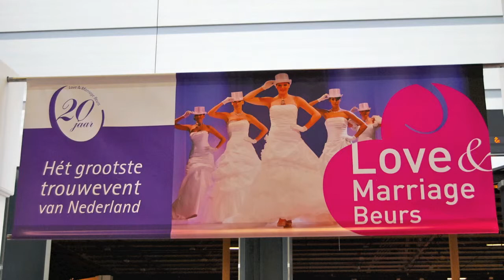Love & Marriage beurs Utrecht 2012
Showeffects presenteerde zich op de Love & Marriage beurs.
Onze inflatable hearts zorgden voor een hartverwarmend welkom voor de entree en het luchtruim boven de jaarbeurs Utrecht en het Centrum van Utrecht werden met liefdevolle Flogo hartjes verrast.

Showeffects presented their inflatable Flying hearts, confetti and Flogos on the Love & Marriage exhibition in Utrecht. The air above the exhibition Hall and center of Utrecht were filled with Flogo hearts during 2 days long.